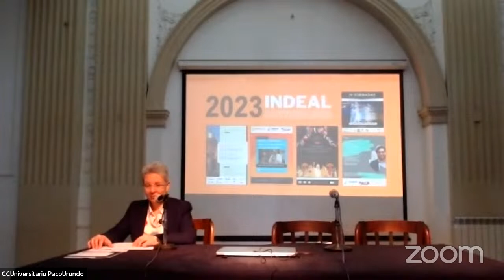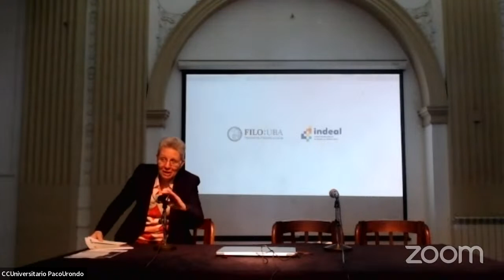Humanistas Italianos en América Latina